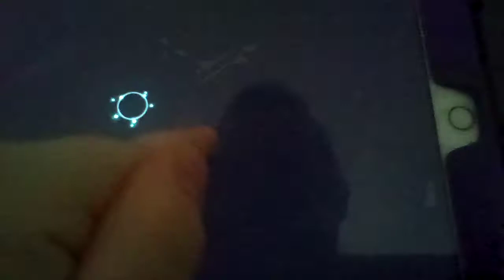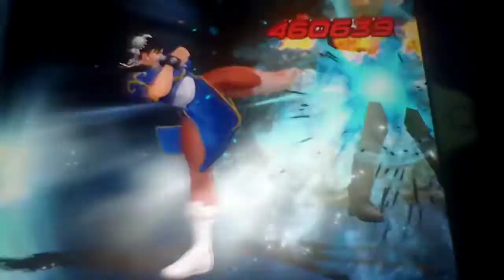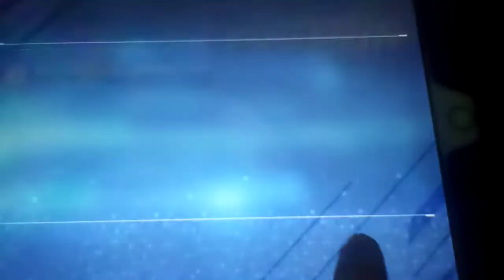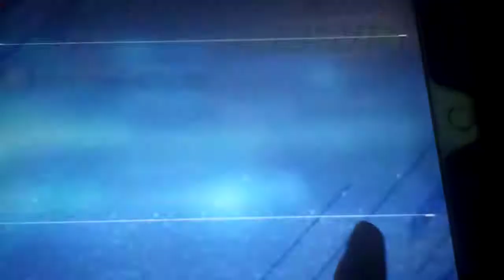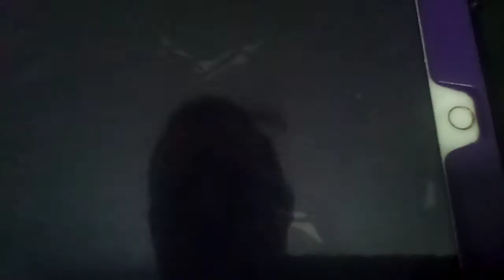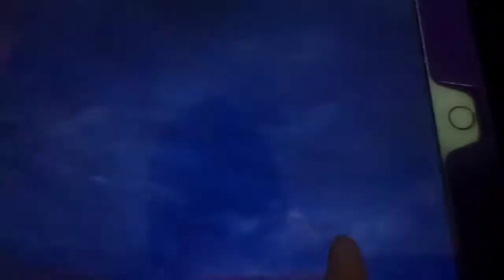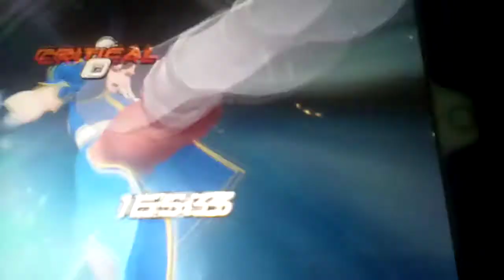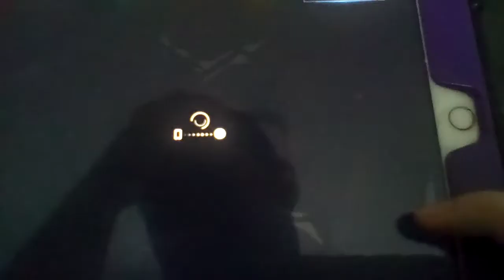Let's play The King Of Fighters All Star Part 149: Completed Chapter 1 Of Episode 2!